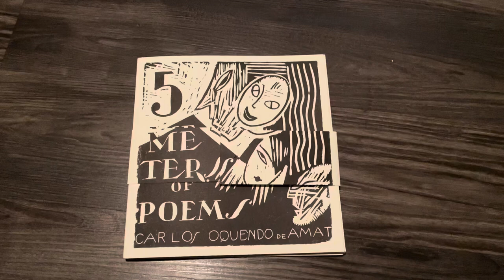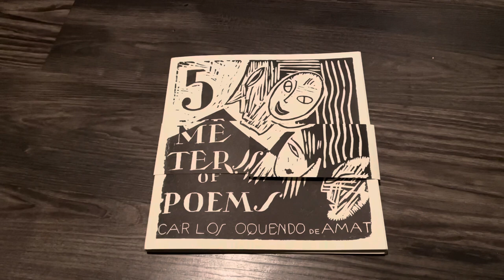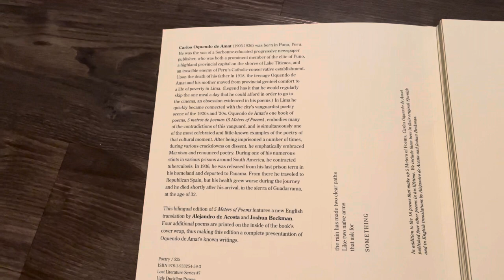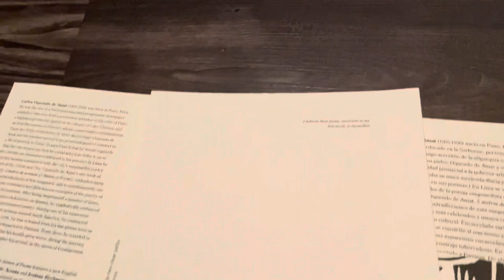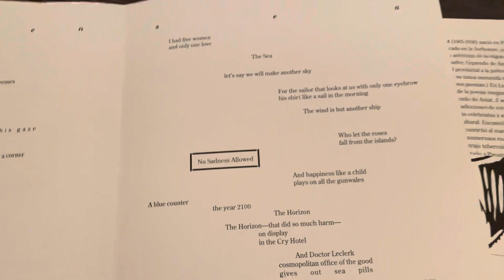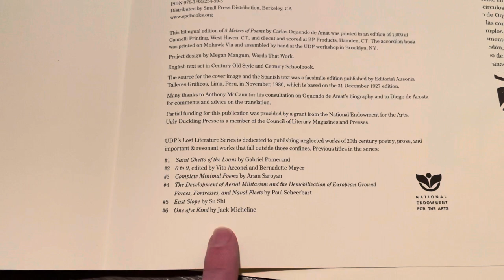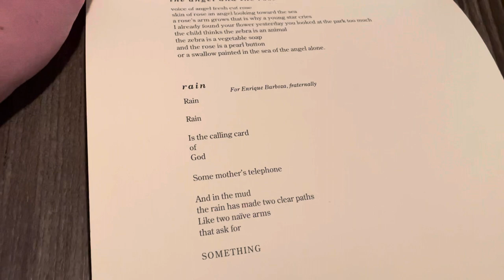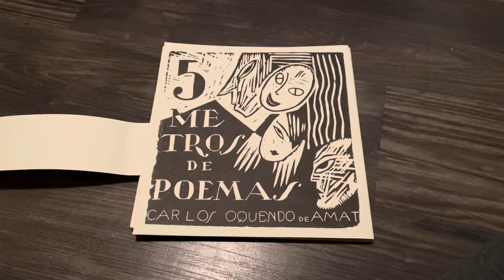5 Meters of Poems - a Peruvian Classic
5 Meters of Poems/5 Metros de Poemas is literally 5 meters long and has some fascinating modernist Latin American poetry reminiscent of ee cummings, in my opinion. The physical copy itself is one of the most beautiful and well-made books I own - done by the impressive Ugly Duckling Presse.